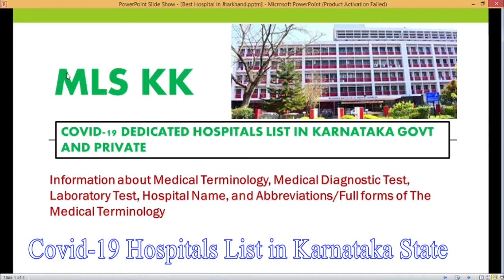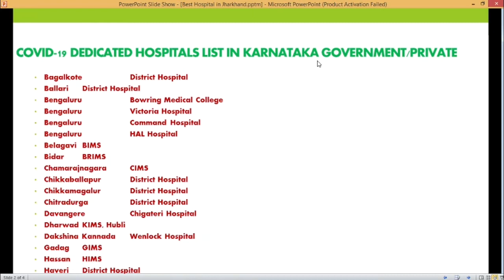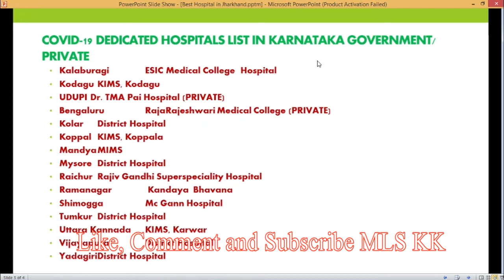Hospitals For Corona Treatment And Test in Karnataka| Covid Hospitals In Bengaluru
Welcome to My Channnel MLS KK

Covid-19 Hospitals List in Karnataka | Covid Dedicated Hospital In Bengaluru

Government and Private Hospitals list for covid-19 treatment and test in Karnataka State

Useful Videos